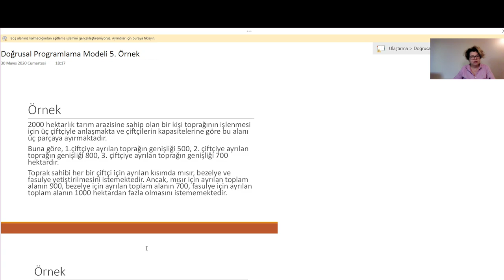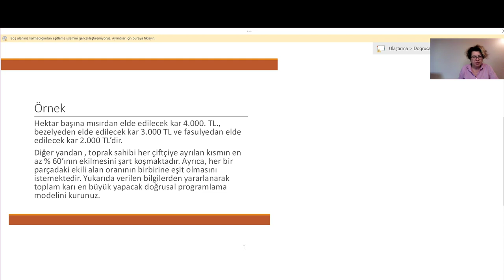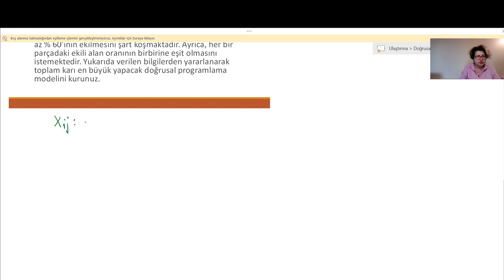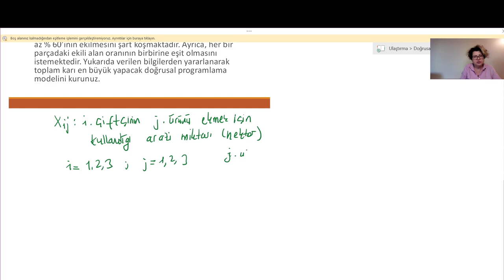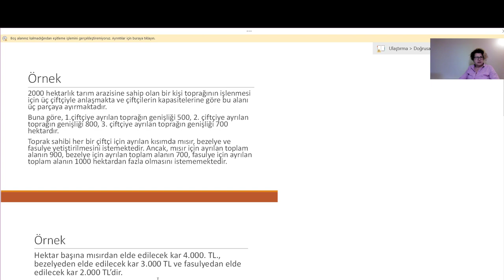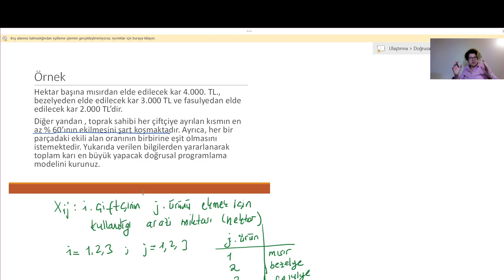Doğrusal Programlama Modeli 5. Örnek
Bu örnekte, 3 çiftçinin ellerindeki arazilere 3 farklı ürünü kârlarını en büyük yapacak şekilde verilen kısıtlara göre nasıl kulllanacaklarının doğrusal programlama modelini yazıyoruz.